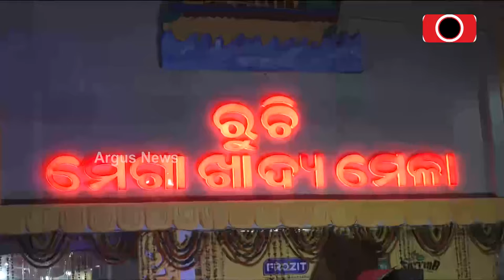Ruchi Food Court Becomes Crowd Puller In Bali Jatra 2023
ରୁଚି ମେଗା ଖାଦ୍ୟ ମେଳାରେ ଲୋକଙ୍କ ଭିଡ଼ || Bali Jatra 2023 || Ruchi Food Court.